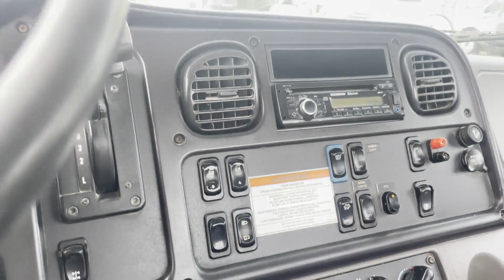2016 FREIGHTLINER BUSINESS CLASS M2 106 For Sale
2016 FreightLiner M2 , Cummins Diesel, A/C, Allison RDS Auto, Hydraulic Brakes, Can G License, 33000 Lbs Gvw, FA 12, RA 21 Air Ride Susp, Air ride cab, PW, PDL, Kargo King 12000 lbs PTO Hydaulic Roll Off with 16′-0″ Steel Flatbed and recovery winch, Receiver Hitch with Brake controller, 174000 Kms STOCK# 2470